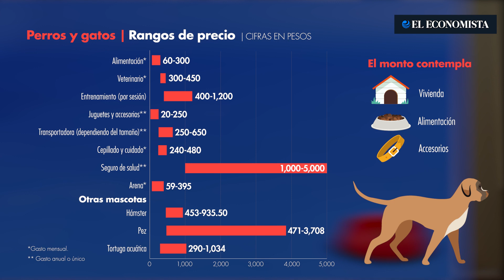Consejos para alimentar a tu mascota sin afectar tu bolsillo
Alrededor de los cuidados a las mascotas existen varios mitos relacionados con la calidad-gasto, que pueden hacer al dueño gastar de más.